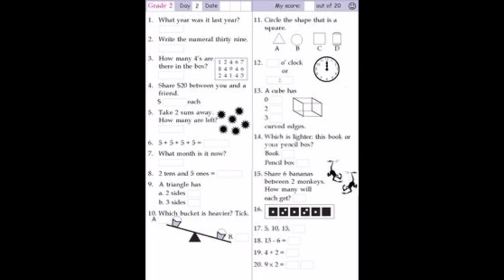kidsstudycorner kidseducationvideos youtubeshorts ytshorts shortsvideo